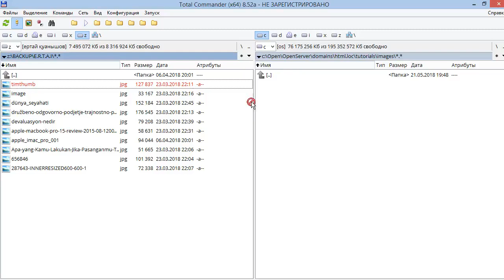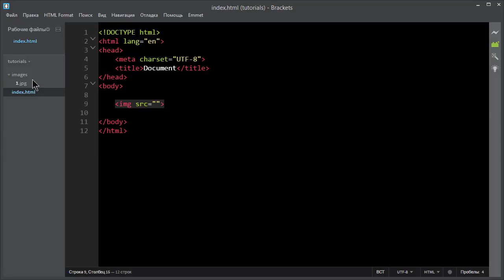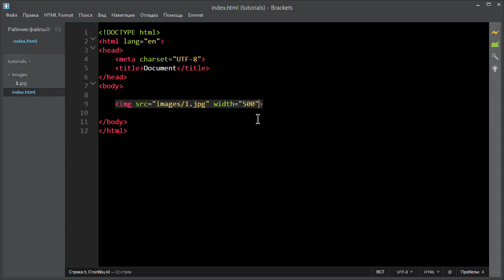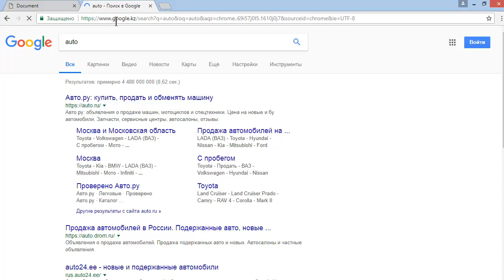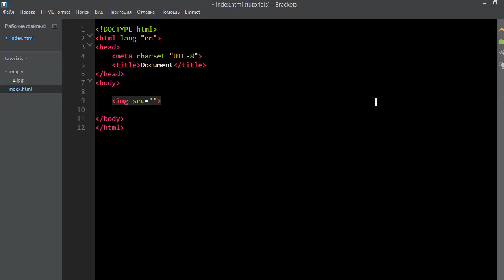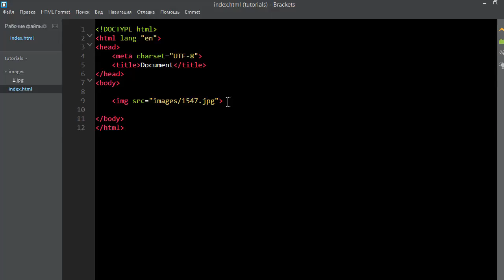HTML сабақтары #9 - Сурет қоюдың жолдары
Веб-бағдарламашы болу үшін, бірінші неден бастап үйрену керек? Әрине - HTML тілі. Бұны кез-келген сайтты жасау барысында қолданады.

Осы курс бойынша сіз HTML тілін базалық деңгейде меңгере аласыз және бағдарламашы жолын бастадым деп есептесеңіз болады. 🙂

Бұл кез - келген сайттың қаңқасы болғандықтан, сайт жасауды үйрену үшін, міндетті түрде меңгеріп алуыңыз керек, ең жоқ дегенде базалық деңгейде.

Осы курстың барлық сабақтарын қарап шыққанан кейін, сіз шағын html сайттарды жасай аласыз, бірақ жасаға веб-сайтыңыз әдемі болуы үшін, тағы да CSS тілін үйренуіңіз керек.

✅ Каналға жазылыңыз және әлеуметтік желіде достарыңызбен бөлісіңіз.